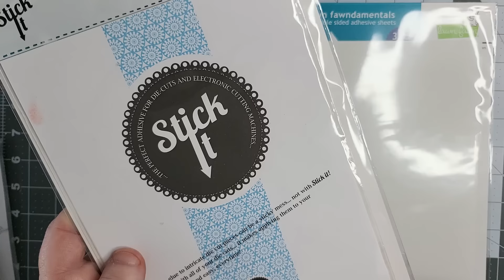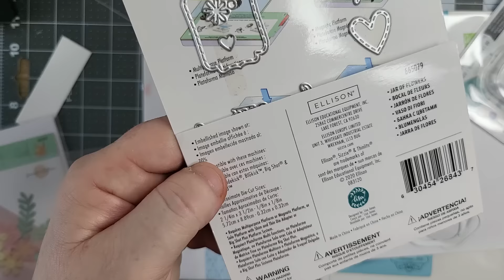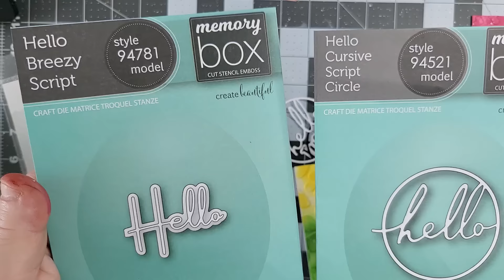FANTASTIC WAY TO USE YOUR DIE CUTS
BUY ME A COFFEE is a way you can help me continue to send all my cards out to you all x I know some of you prefer PayPal so I will pop my PayPal address below as well x thank you x